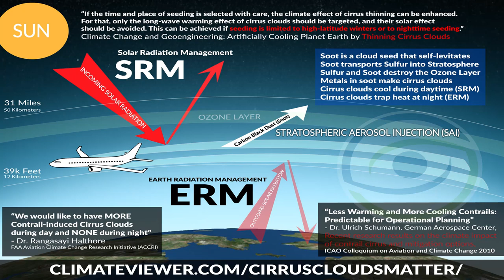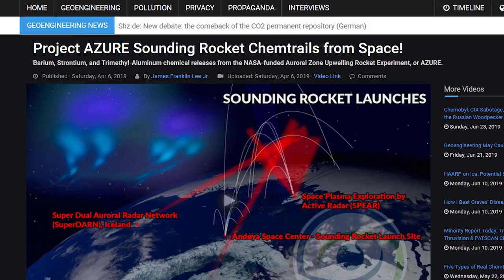Mick West & Jim Lee Debate Chemtrails, Geoengineering, & Semantics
^ READ THE REFERENCES ^

SUPPORT CLIMATEVIEWER!